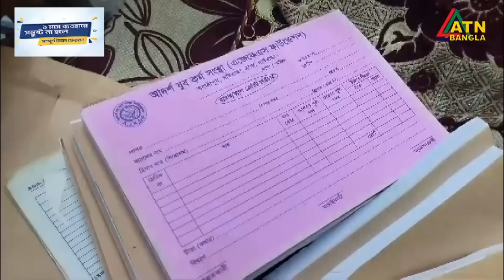রংপুরে কথিত এনজিও আইআরডিপি কার্যালয়ে ডিবি ও এনএসআইয়ের অভিযান, কর্মকর্তাসহ আটক-৯ | IRDP Rangpur